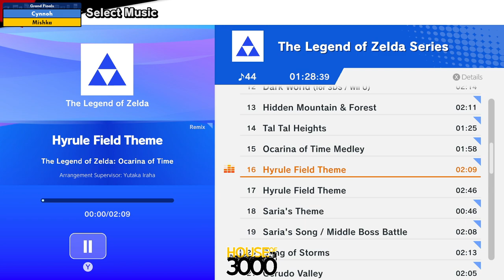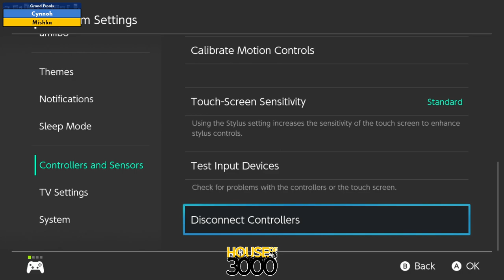Xenosaga 50 Redemption - Grand Finals Cynnoh vs Mishka